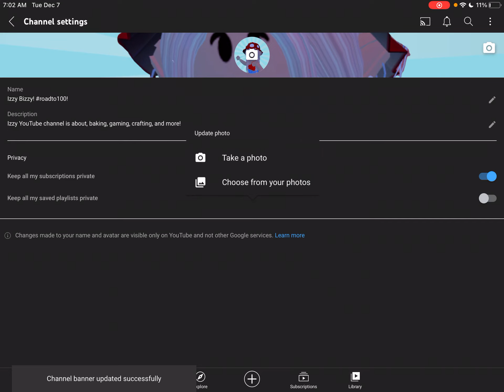Changing Profile Pic and Banner